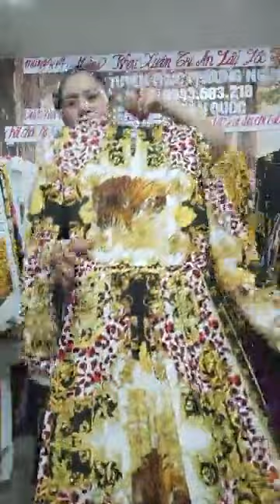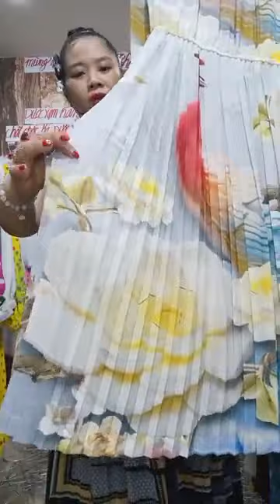yến vlog - Còn gì x ả đoa ,miễn ship nhé ｜ By Shop Si Tuyển Trúc Phương Nguyễn video 5.5.23